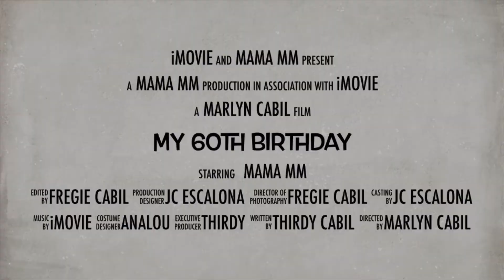Mama MM 60th Birthday